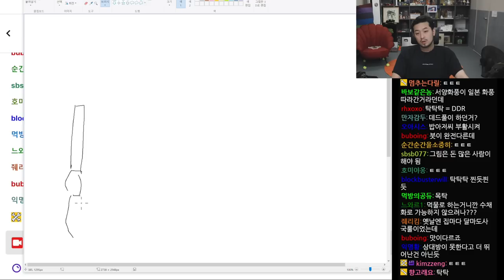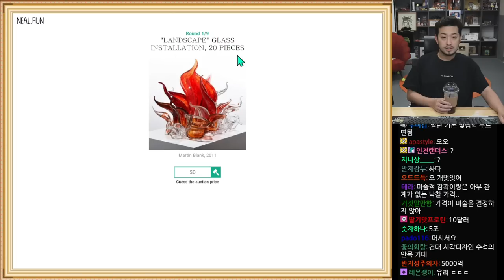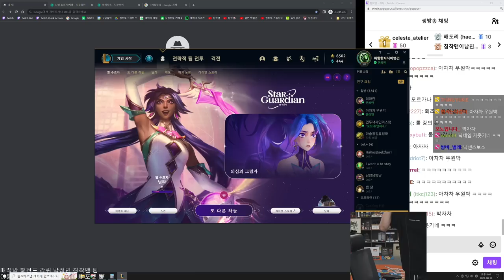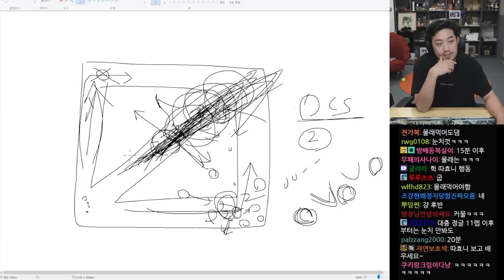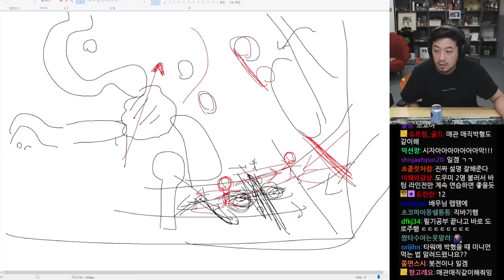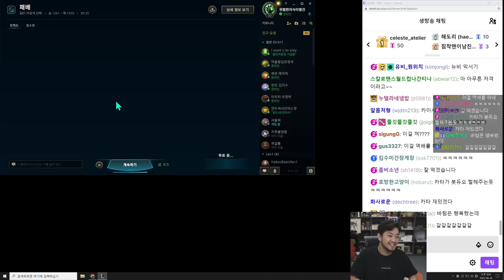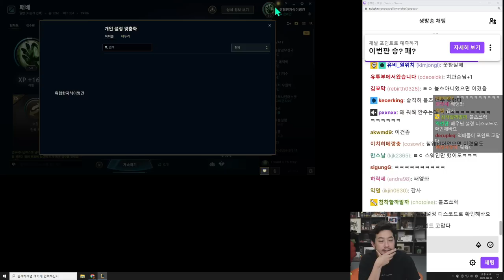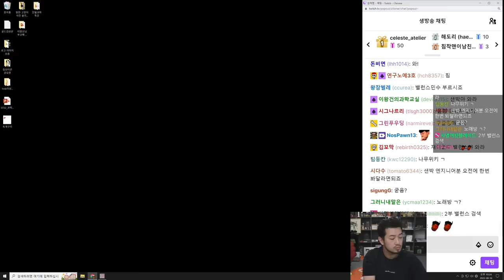2022년 08월 16일 2부 | 오돌뼈 덮밥 먹방, 서울대공원 식물원 집에서 구경하기, 경매로 판매된 미술작품 가격 맞히기, 배우 박정민 롤 알려주기, 롤 자랭